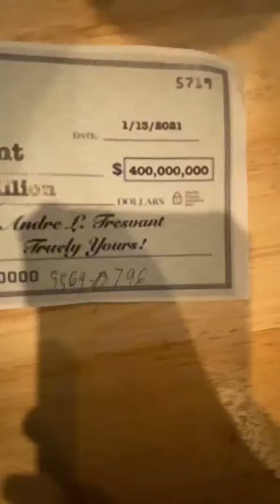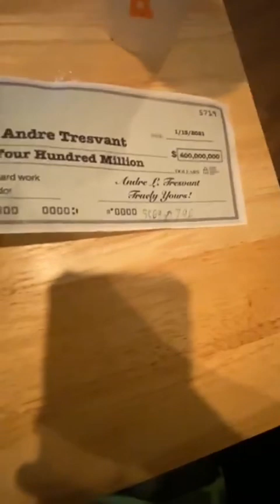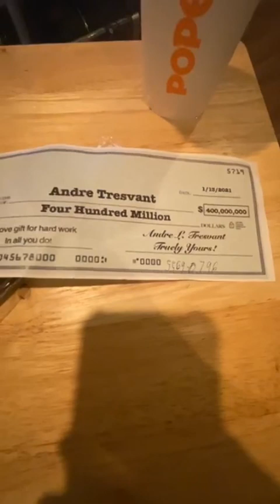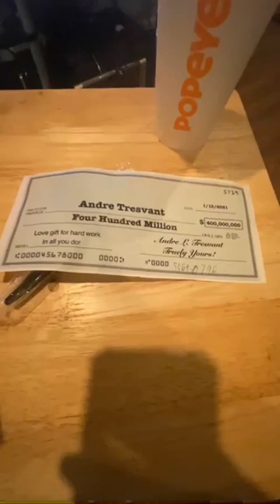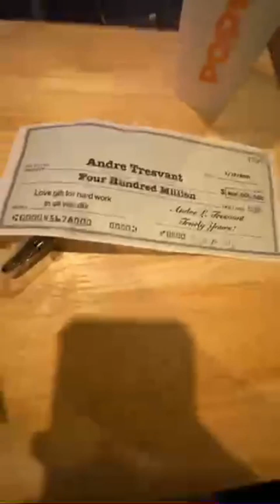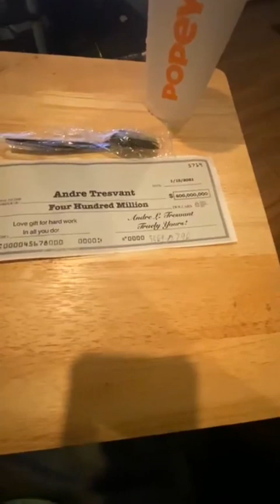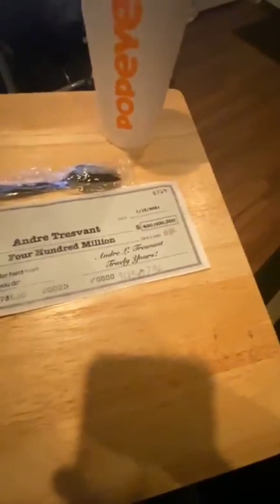Wow! I’m very rich!! Not a little” VERY!!